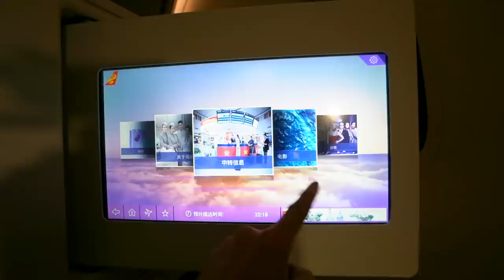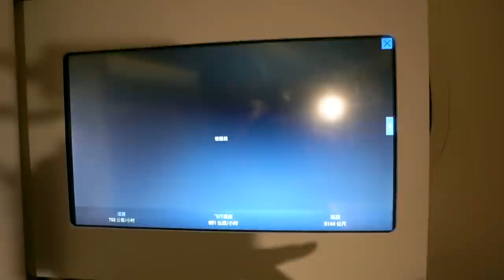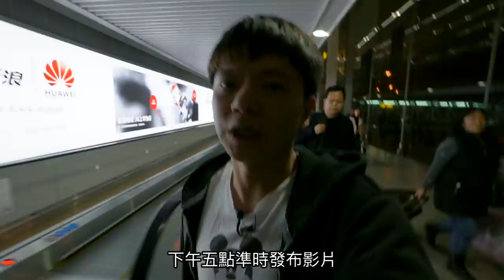《飛行體驗ep38》大陸航空比台灣差？｜海南航空787-9商務艙【I'm Daddy】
老爸的系列影片集：
拍攝工具⬇︎
相機：Sony a7iii，Sony a6500，RX100M5，GoPro，Mevo
鏡頭：Touit 2.8/12，SEL1670Z，SEL1018
麥克風：Rode VideoMic Pro
腳架：Manfrotto PIXI EVO
空拍機：Dji Mavic 2 Pr

剪輯工具⬇︎
final cut pro